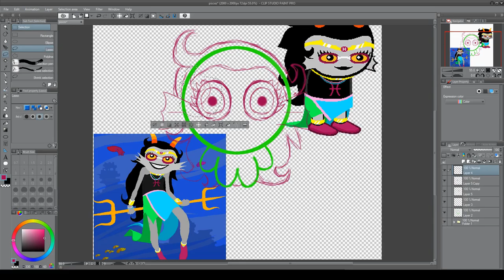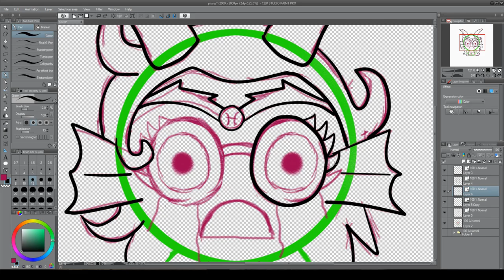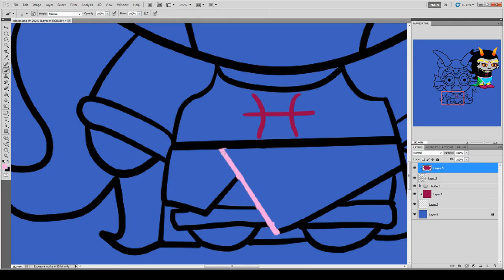The binding of Homestuck Pisces Speed Paint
It's Finished wooo another big project done! Wooo! Break out the fancy cheeses sausages and sparkling grape juice